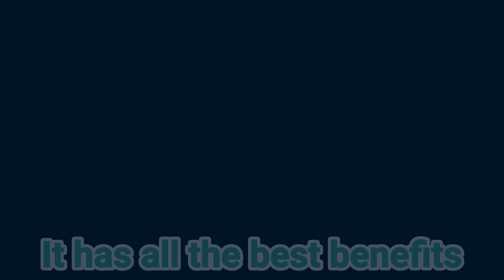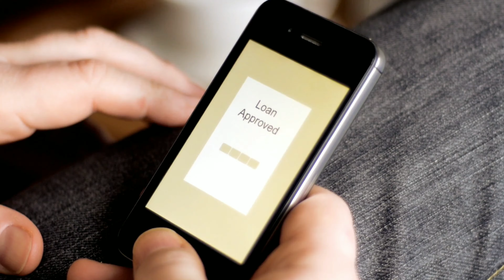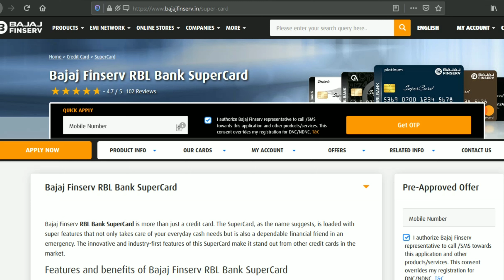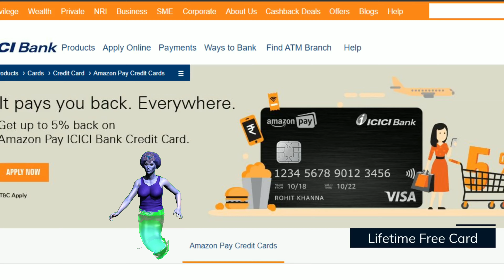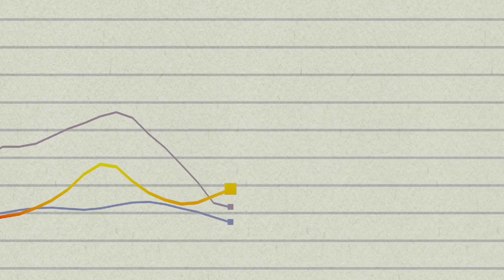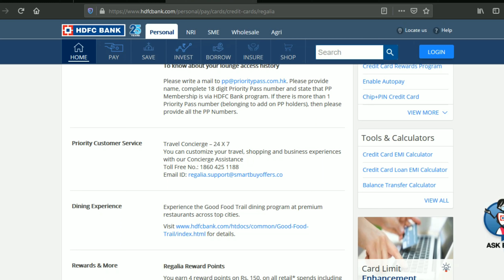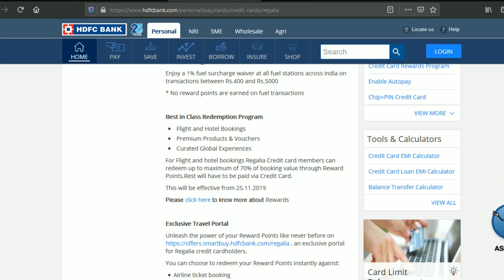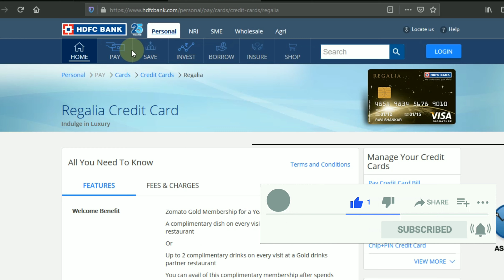Top 3 credit card that you will ever need | Best credit card | Explained in Kannada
Best credit card that you will need to solve all your problem .
I have explained the best of the best Credit Cards in the industry.

About me I'm a intraday trader I do invest and also buy lot of mutual funds

For YouTube - This video has been created by using Paid/Premium version of Invideo video making Tool all the stock footage and sounds are from the licensed library of Invideo and I can use these video for my commercial purposes as I'm a premium member